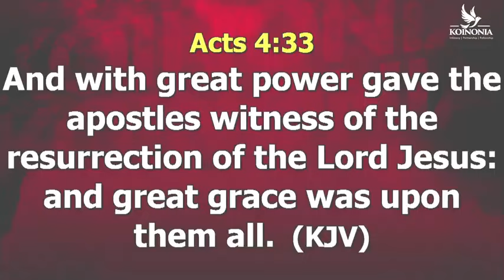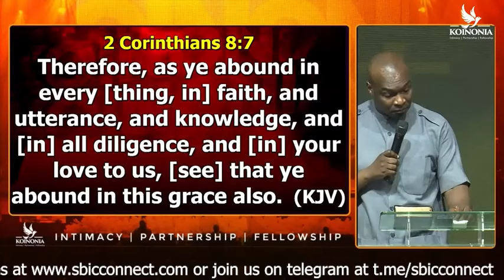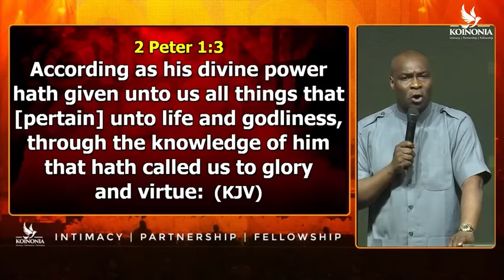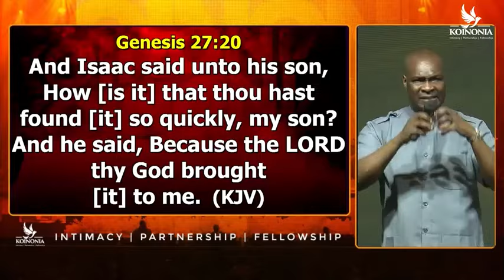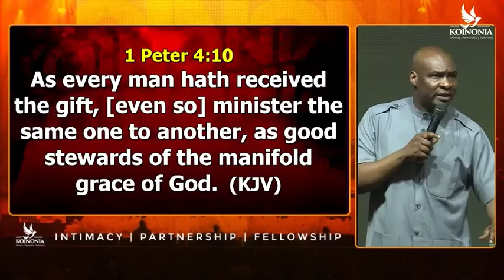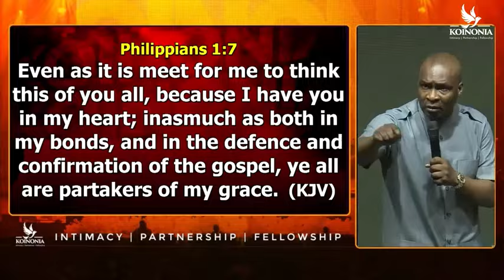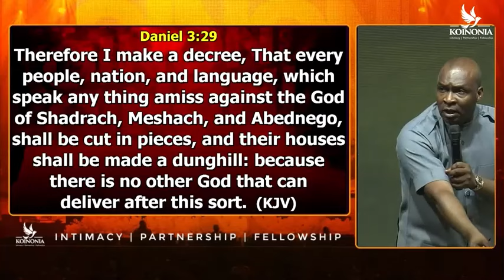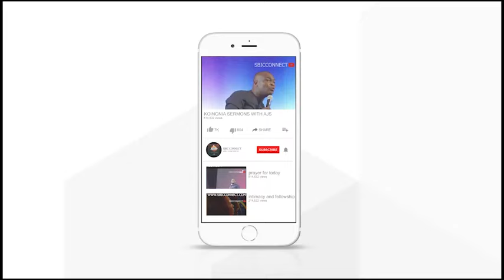ENJOYING FAVOUR: THE GRACE TO FUNCTION LIKE CHRIST // APOSTLE JOSHUA SELMAN